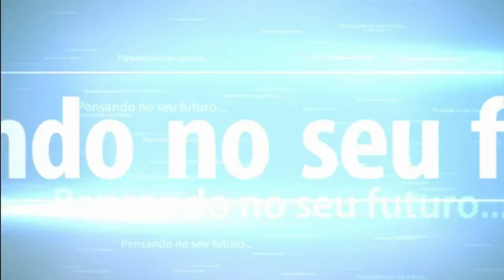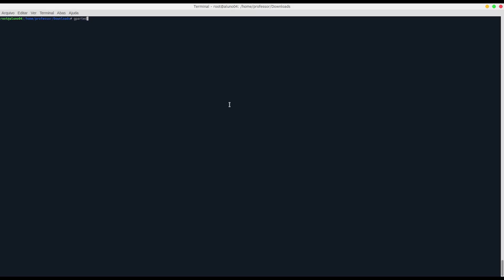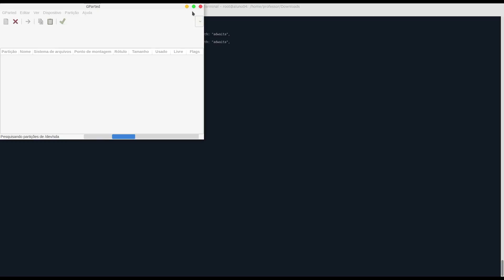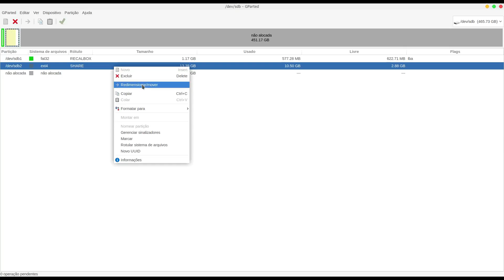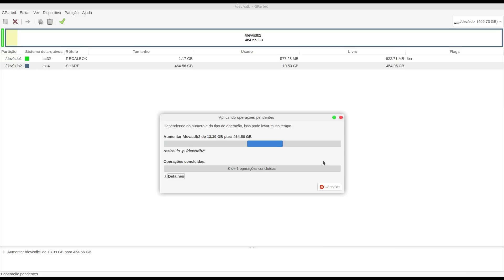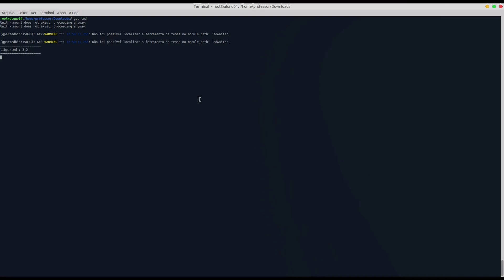Redimensionando HD/SD depois de instalar Batocera ou Recalbox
Neste vídeo mostramos como redimensionar HD/SD depois de instalar Batocera ou Recalbox, usando o GPARTED, você vai precisar de:

1 LIVE-CD e/ou PenDrive de boot de qualquer distribuição GNU/Linux de hoje em dia, serve Ubuntu, Debian, Mint, etc...